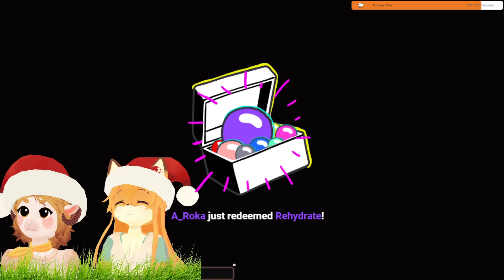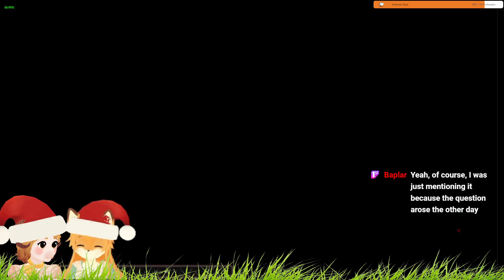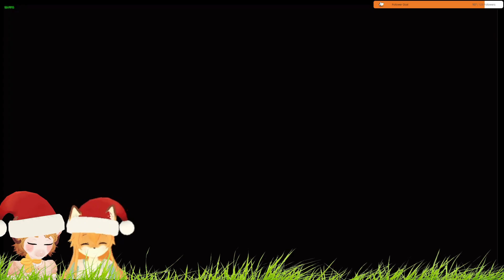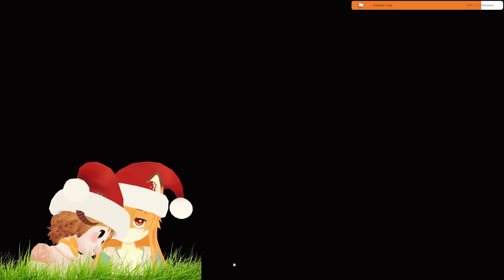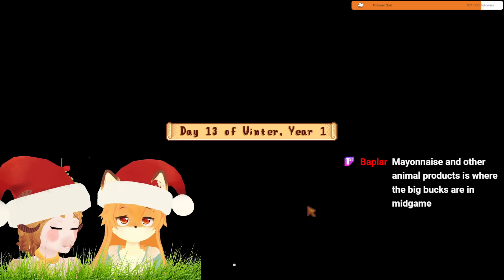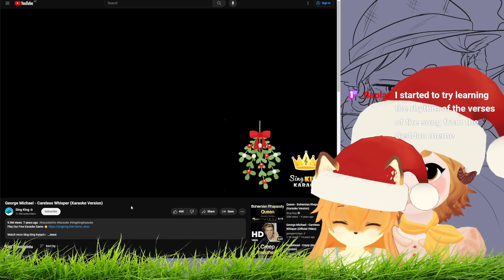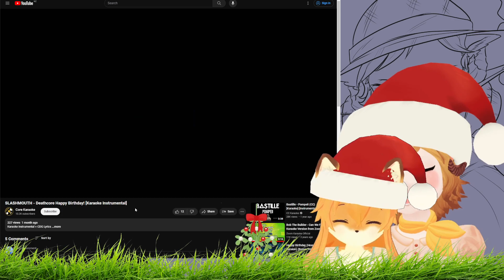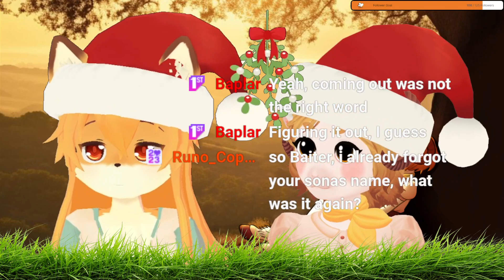The Sheep and the Fox are Reincarnated in Another World to Live a Peaceful Farming Life - 15/12/2023